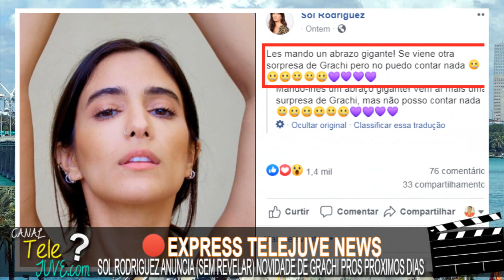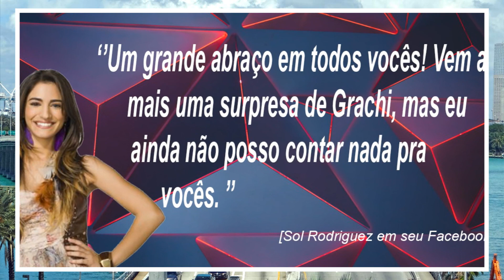SEM REVELAR, SOL RODRIGUEZ ANUNCIA NOVIDADE DE GRACHI, E SEBASTIAN SILVA DE CLUB 57 LANÇA LIVRO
Sol Rodriguez anuncia novidade relacionada a Grachi pros próximos dias, e Sebastian Silvia, o Ruben de Club lança livro. Vem conferir mais um plantão de noticias do Telejuve!

NOTICIA 1: e galera na tarde desse sábado 27 de junho, a atriz Sol Rodriguez que interpreta Mecha em Grachi, deixou os fãs de Grachi pra lá de curiosos. Através de um publicação em seu perfil no Facebook, a atriz Argentina sem revelar, o que era anunciou que em breve os fãs de terão uma surpresa; novidade relacionada a Grachi.

Abre Aspas: Um grande abraço em todos vocês! Vem aí mais uma surpresa de Grachi, mas eu ainda não posso contar nada pra vocês. Fecha Aspas

É, eu vi após essa publicação da Sol, no meu ponto de vista são inúmeras as possibilidades do que seja essa surpresa, de uma entrada de Grachi na Netflix como eu vi muita gente especulando, a até um filme sonhando um pouco alto até né, vms aguardar os próximos dias pra ver o que é.

NOTICIA 2: Bastante conhecido por seu papel em Club 57 vivendo Ruben na produção adolescente da Nickelodeon galera, o ator Sebastian Silvia anunciou no ultimo dia 03 de junho em seu perfil oficial Instagram oficial o lançamento de seu primeiro livro; el livro proibido, o Livro proibido em português. Abre Aspas: Agora é real. Woww, enfim posso tocar nas suas paginas, que loucura [...] Alguém adivinha o que é? O Livro Proibido. Fecha Aspas

É galera, Sebastian Silva agora além do mundo da atuação, investindo pra se tornar um escritor consagrado.